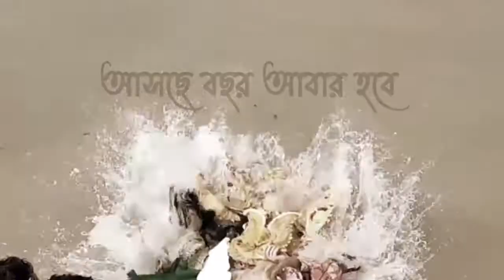শুভ বিজয়া দশমী | আসছে বছর আবার হবে | Durga Puja | Tutopia Learning App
Tutopia Learning App-এর পক্ষ থেকে সকলকে জানাই বিজয়ার প্রীতি ও শুভেচ্ছা